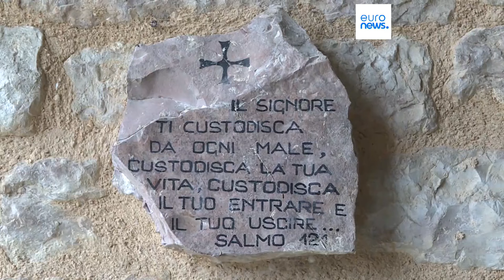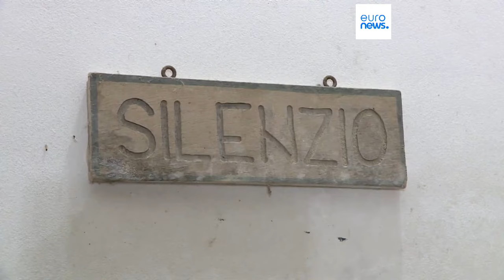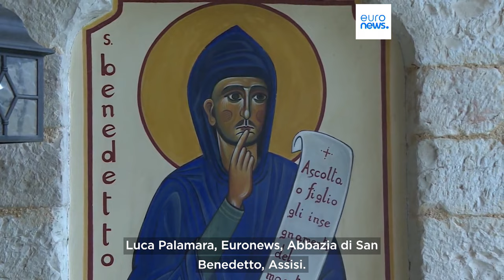Vivere circondati dal silenzio: storia dell'unico custode dell'abbazia di San Benedetto al Subasio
Alberto Cisco è l'unico custode dell'abbazia di San Benedetto ad Assisi. Le monache gli hanno affidato la cura dello storico edificio. Lui accogli chi è in cerca di pace e silenzio in fuga dalla vita frenetica. Ecco la sua storia